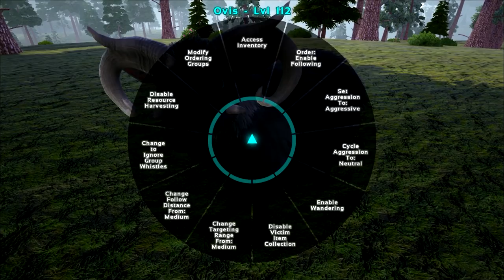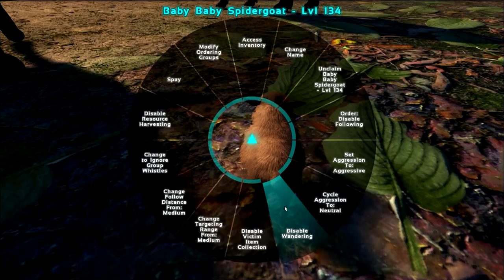ARK: Survival Evolved - BABY OVIS BREEDING! S4E57 ( The Center Map Gameplay )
NEW ARK: Survival Evolved Gameplay w/ Sl1pg8r! BABY OVIS BREEDING! Taming epic Dinosaurs and Funny Moments on The Center Map! Today we do stuff and things! Check this out! Oh, also there's poop.

Tame the ARK: Survival Evolved Playlist! Season 1
Tame the ARK: Survival Evolved Playlist! Season 2
Tame the ARK: Survival Evolved Playlist! Season 3
Tame the ARK: Survival Evolved Playlist! Season 4